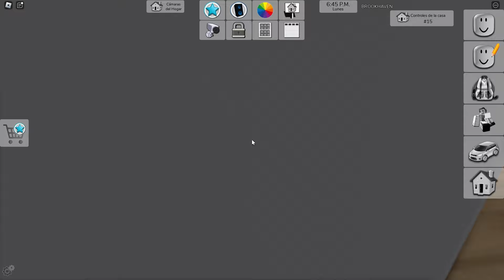NUEVA CASA EN BROOKHAVEN ULTIMAS NOVEDADES 🥵 | ROBLOX